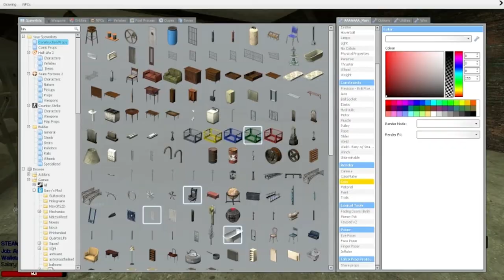The Phantom Milk (The Quest For Milk #1)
Two Jedi Knights escape a hostile blockade to find allies and come across a young boy who may bring balance to the milk, but the long dormant Sith resurface to reclaim their old milk.

Garry's Mod, DarkRP.